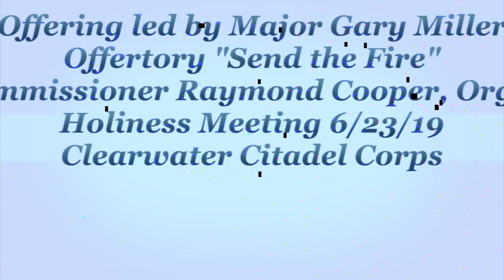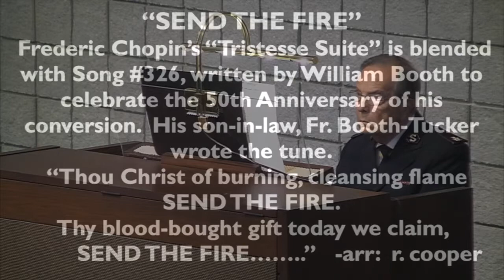Offering/Offertory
Major Gary Miller leads in the offering and Commissioner Raymond Cooper plays the offertory "Send the Fire" (Chopin/Booth/Booth-Tucker/arr. r. Cooper) for  The Salvation Army Clearwater Citadel Corps Holiness Meeting on 6/23/19 with Lt. Colonels Eddie/Kathy Hobgood as the guests.